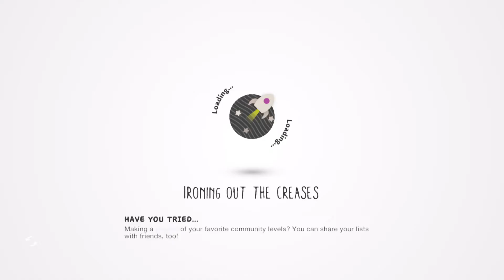stupid idiot logic works only once in play mode for some reason